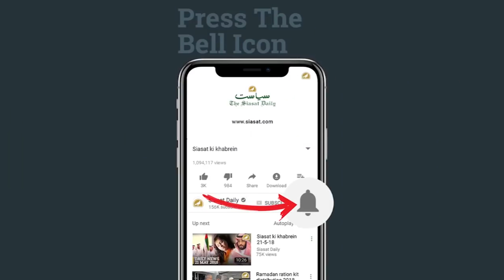SIasat ki khabrein 28th Sep 2019